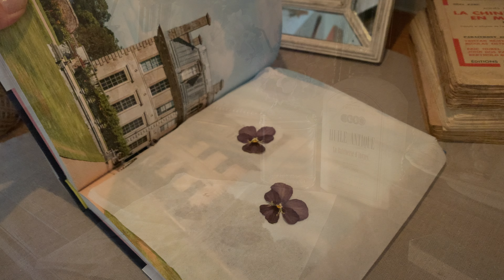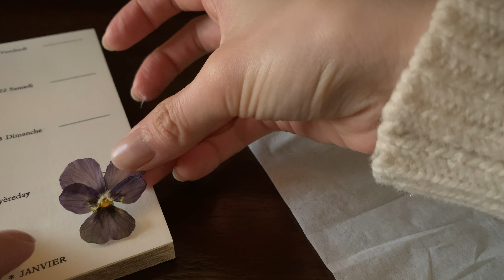SUB〈vlog〉素敵ヴィンテージラグが届いたよ🇹🇷ものと住まいを楽しむ暮らし方 My Lovely Things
自由が丘にあるアンティークショップで購入した、トルコのヴィンテージラグが届いた日📦

今回は私の思う、ものと一緒に住まいを楽しむ暮らし方のお話。
長い時を経ても魅力的なものには、何か理由があります。
新しいものや便利なものが増えゆく流れに抵抗を感じ、一概にそうとは言い切れない時代になりました。
暮らしが豊かになるためのアイディアになれば嬉しいです🏠✨

〔 shop 〕
◆ brocante

A story about how to enjoy living with things, which I think.
There is some reason why something is attractive over time.
I felt resistance to the increasing number of new and convenient items, and it has become an era in which it cannot be said unconditionally.
I hope it will be an idea for enriching your life.

0:22　朝食
3:41　ラグ
5:13　お庭